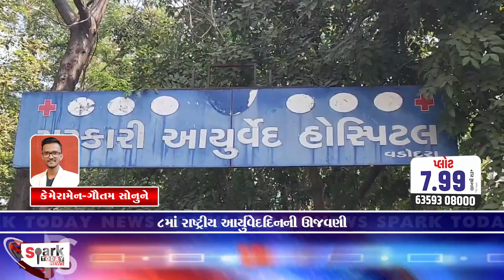8માં રાષ્ટ્રીય આર્યુવેદદિનની ઊજવણી 2023 | Spark Today News Vadodara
8માં રાષ્ટ્રીય આર્યુવેદદિનની ઊજવણી